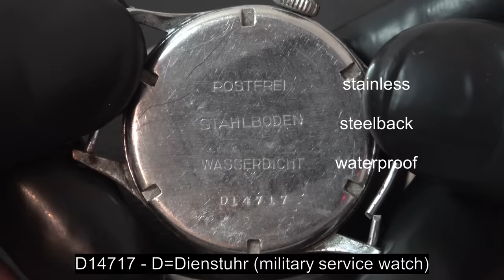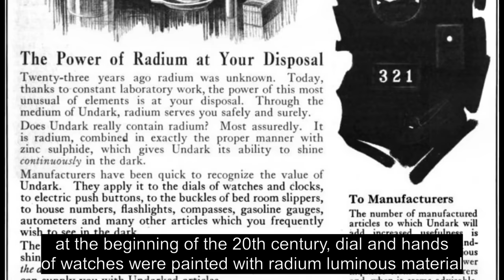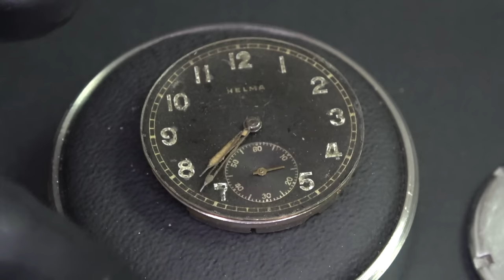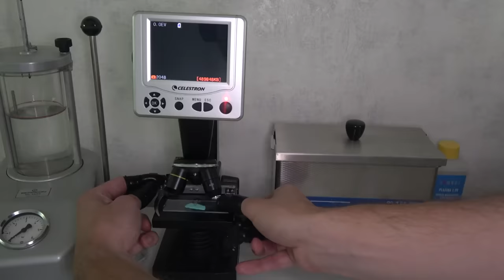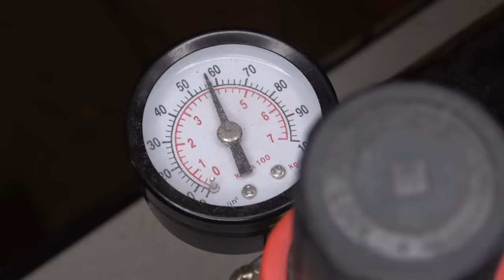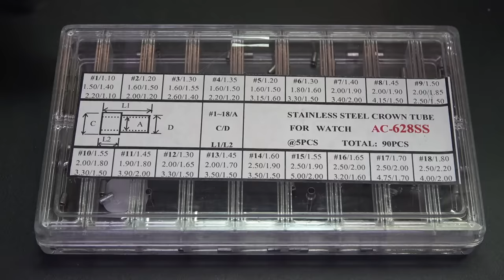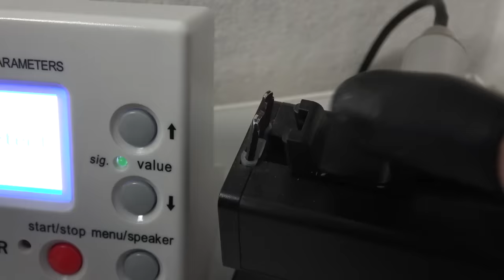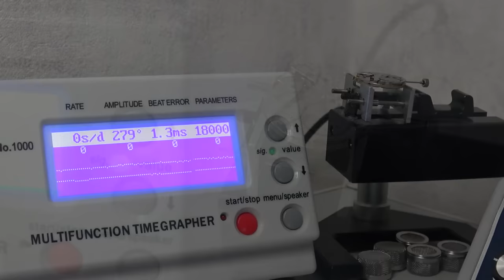Restoration of a Radioactive WW2 Military Watch - German Wehrmacht - Helma AS1130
This time I´m restoring an old military watch from the 2nd world war.
It´s a Helma with an AS 1130 movement (also known as "Wehrmachts-Uhrwerk").
Based on its engraving on the caseback it´s an official military service watch worn by the german armed forces (Wehrmacht) during the war.
The missing "H" (Heer / Army) after the serial number indicates that it could have been a watch of the german air-force.

The watch is in a really bad condition. The chrome-plating of the case is heavy damaged, the glass is scratched the movement is full of dirt and broken.

I need to get rid of the old chrome-plating, this time i´m using a sandblaster for the job. After sanding and polishing the case, it´s ready for a new chrome-plating. But i need to add a layer of nickel before.

I´m using the nickel and chrome electrolyte of @TifooTech
(Note: The nickel electrolyte is only available to commercial customers)

The glass will be polished and the movement cleaned.
I also need to remove the old radium of the hands and re-lume them with super-luminova. I will add some coffee to it to make it more "vintage-looking".

After everything is cleaned, polished and re-plated, I can re-assemble the movement with some fresh oil. After that, this watch is in a good beat (+0 seconds per day) again.